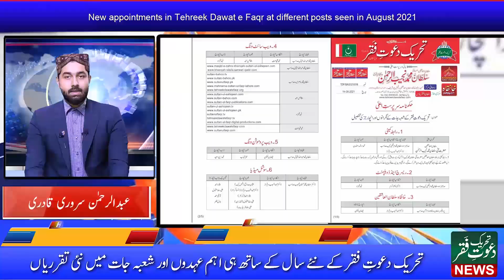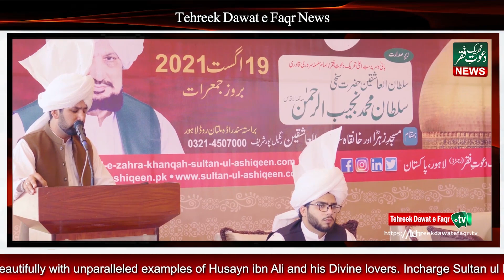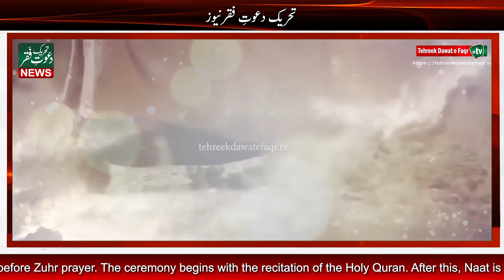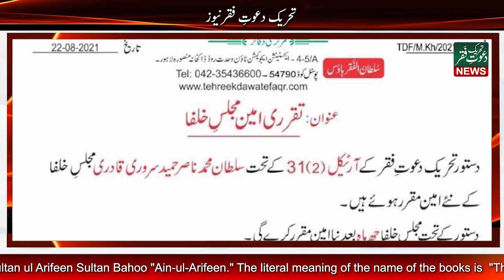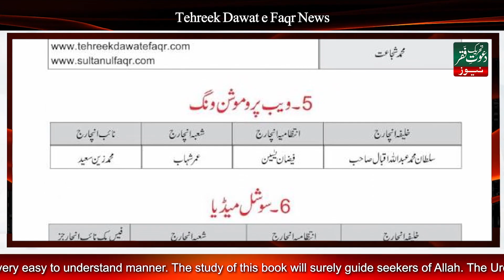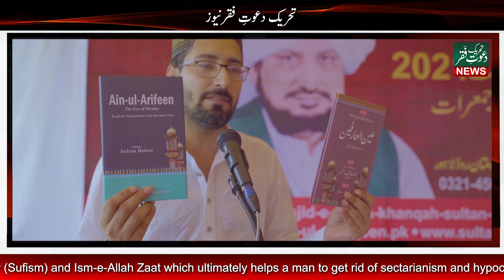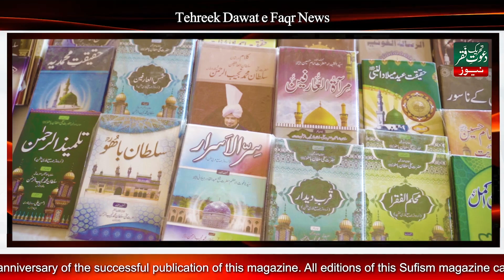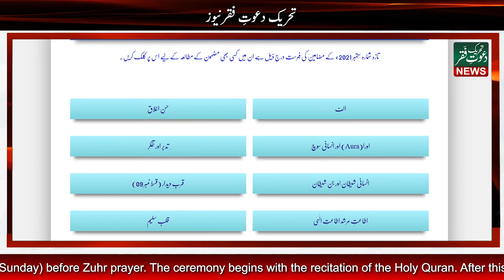Latest News Updates | Tehreek Dawat e Faqr News August 2021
Tehreek Dawat e Faqr TV presents latest news updates today. It covers recently all activities of Tehreek Dawat e Faqr (Regd) Pakistan. Tehreek Dawat e Faqr is a Sufi movement whose main effort is to spread the teachings of Faqr, the soul of Islam and the true essence of Islam. Tehreek Dawat e Faqr News strives to keep you abreast with latest news and developments of the Tehreek Dawat e Faqr (Regd.) Pakistan.

Studio: Sultan ul Faqr Digital Productions (Regd.)
Organized by: Tehreek Dawat e Faqr (Regd. )
News Recorder: Abdul Rehman Sarwari Qadri

Address:
Rohani Markaz: Masjid e Zahra  & Khanqah Sultan ul Ashiqeen, Village Rangeel Pur Sharif, Sundar Ada, Multan Road Lahore, Pakistan.

Administrative Office: Tehreek Dawat e Faqr,4-5/A Extension Education Town Wahdat Road Lahore, Pakistan